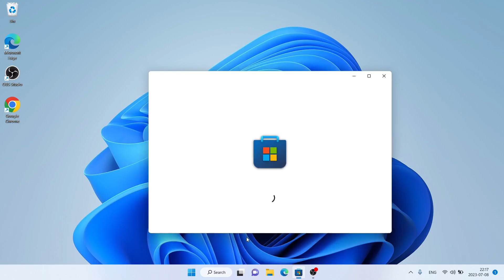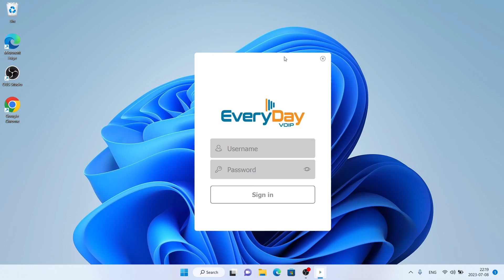How to Download and Install EveryDay Voip For Windows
Making calls from your computer or laptop makes life much easier, dont you agree? Our VoIP phone system is flexible, cost-effective, feature-rich, and simple to We do the heavy-lifting for your team, making it easier to connect, collaborate and run your business!

As one of the World's leading VoIP Providers, we are dedicated to making sure small businesses have the same advantages as larger corporations. Our no-frills prices and superior customer service is shaking up the telecommunications market. We also provide a tailored solution to residential clients, to allow cost effective calling internationally.